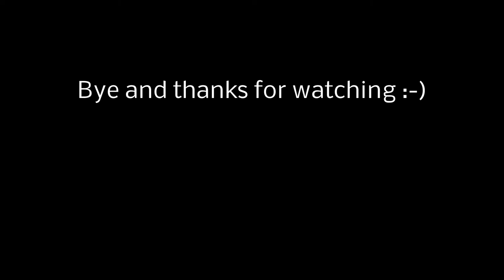Stoned Apnea (HD)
Freedive trip in a stone pit with my Budy Jan.
Karausche (Carassius carassius) 0:45
Waller (Silurus glanis) 1:36
Rotauge (Rutilus rutilus) 1:11 3:52
Flussbarsch (Perca fluviatilis) 2:17 3:37
Edelkrebs (Astacus astacus) 2:24 3:14 3:59